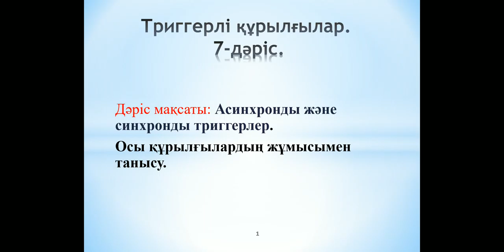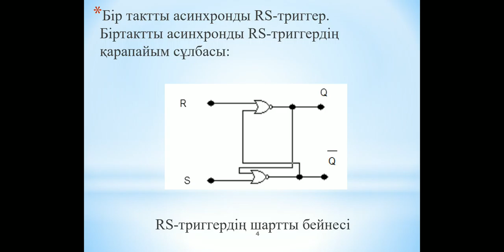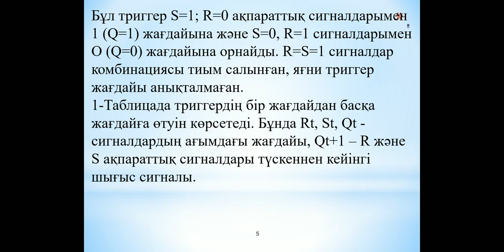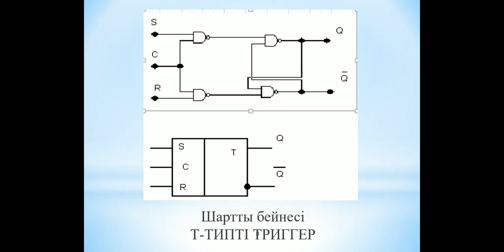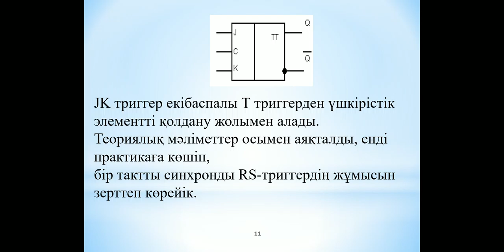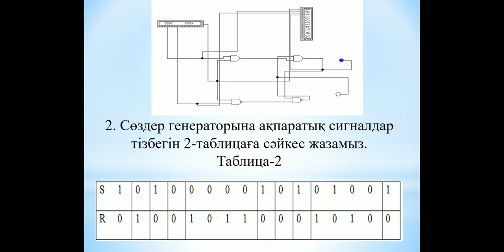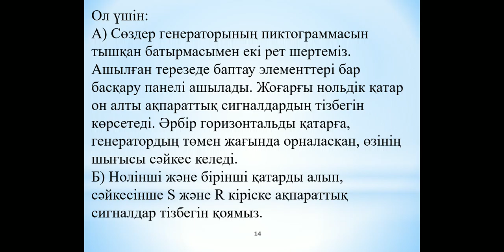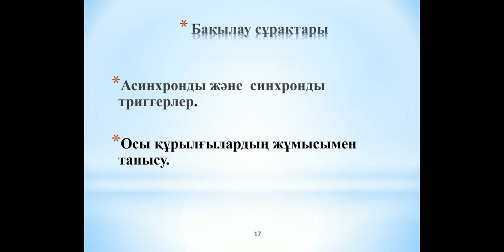7 дәріс Цифрлы схематехника